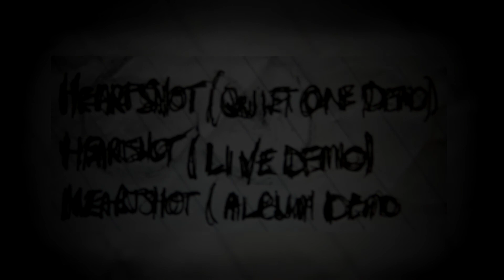Heartshot Demos (Tape)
These three demos were found on the reverse side of the tape (B-Side). Each demo is a version of Heartshot.

In order:
Heartshot (Quiet One Demo)
Heartshot (Live Demo)
Heartshot (Album Demo)

Pre-Order Heartshot on the 16th!
Available on the 29th!